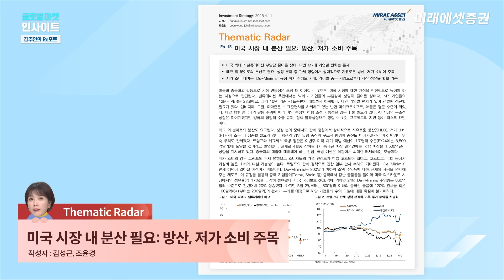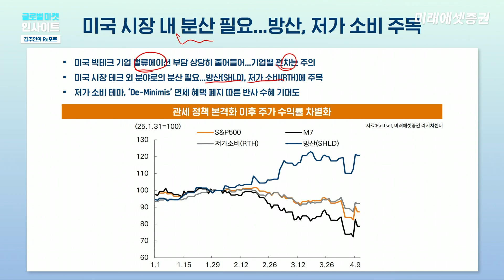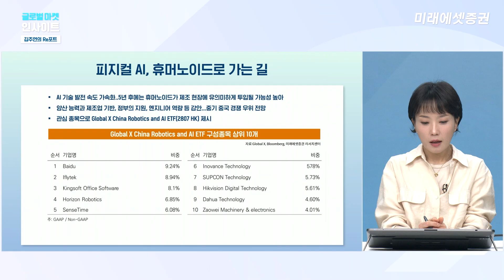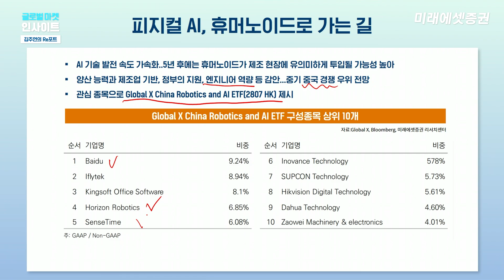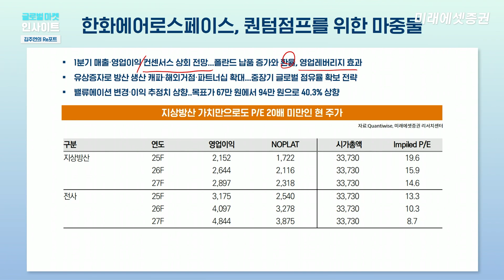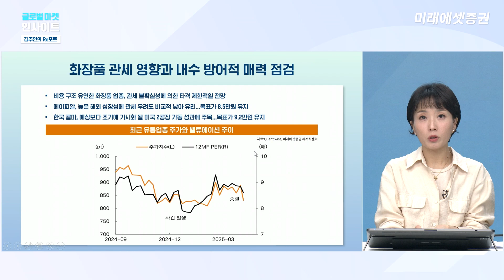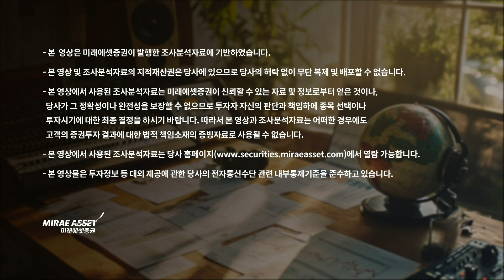방산·휴머노이드·한화에어로스페이스·화장품 산업 등 '리포트 요약' | 김주연의 Re포트 | 2025.4.18(금)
[김주연의 Re_포트]
Thematic Radar: Ep. 15 미국 시장 내 분산 필요: 방산, 저가 소비 주목

한화에어로스페이스-퀀텀점프를 위한 마중물

월간 리서치[소비재]-화장품 관세 영향과 내수 방어적 매력 점검

※ 보고서가 열리지 않는 경우, 다른 브라우저를 열어보시기 바랍니다.(인터넷 익스플로어, 크롬)